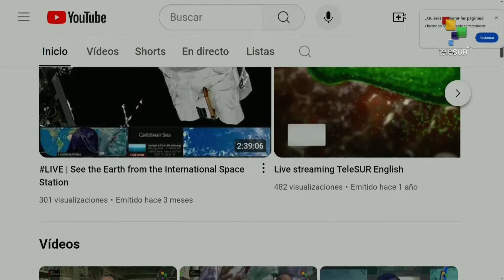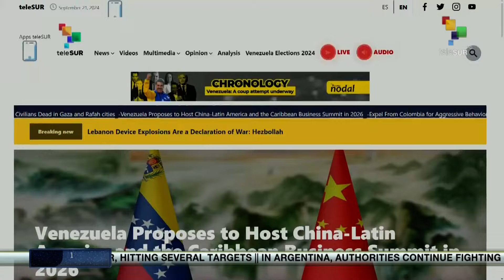FTS 16:30 22-09 40 Palestinians killed in latest Israeli strikes against Gaza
*Israeli Air Forces escalate attacks in Lebanon
* 30,000 hectares burned so far in Argentina’s Cordoba province
 TeleSUR
These and more stories now!